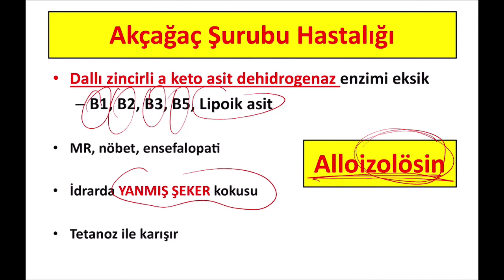2021 Mart TUS - Biyokimya - MSUD sorusu